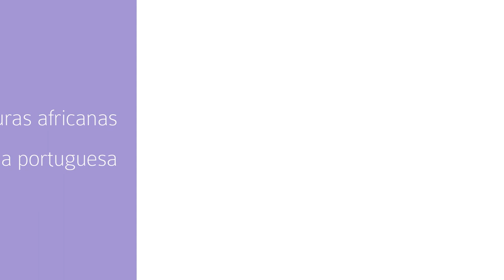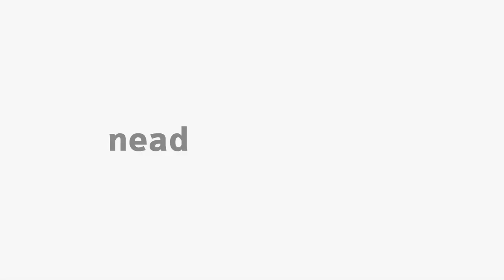[LET] Cabo Verde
Tema Cabo Verde na disciplina de Literaturas Africanas de Língua Portuguesa com o professor Dejair Dionisio para o curso EaD de Letras da Universidade Estadual do Centro-Oeste do Paraná.